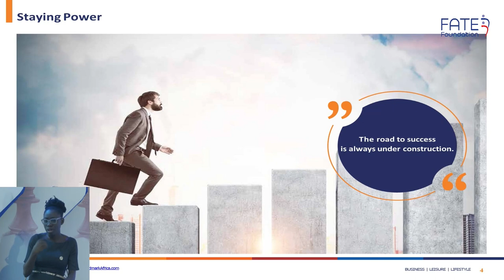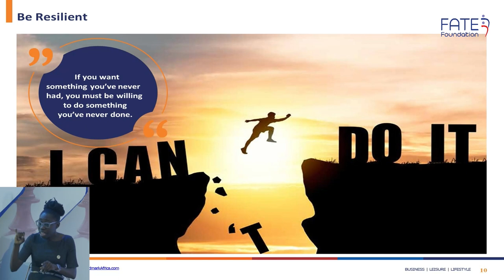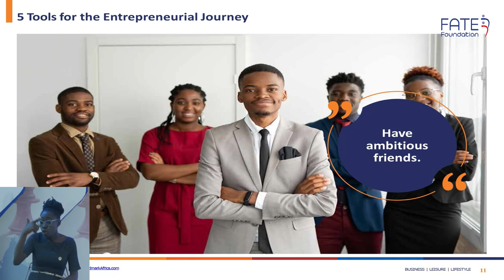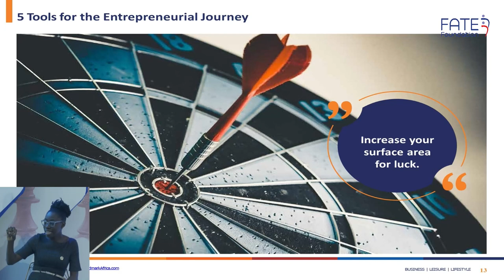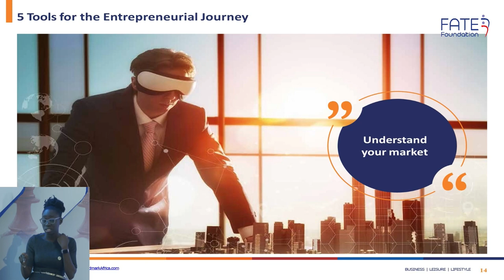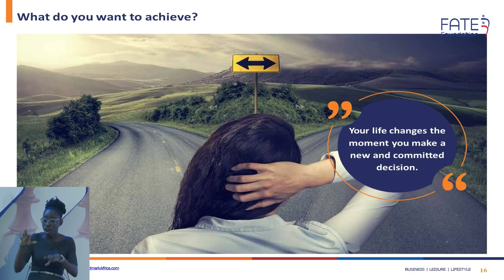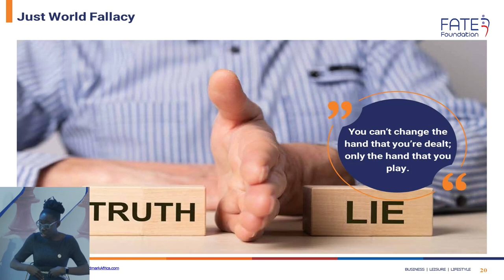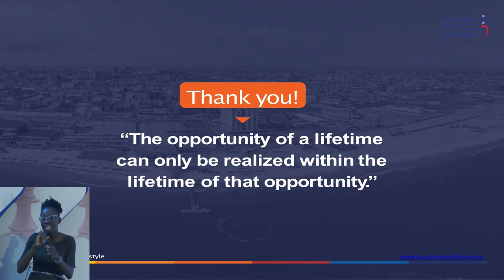8th FATE Annual Alumni Conference keynote speech by Paul Onwuanibe